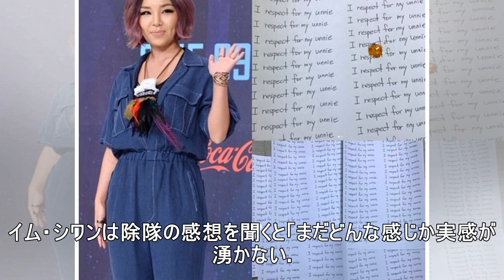イム・シワン、SNSアカウントを開設！除隊祝福パーティーの様子を公開